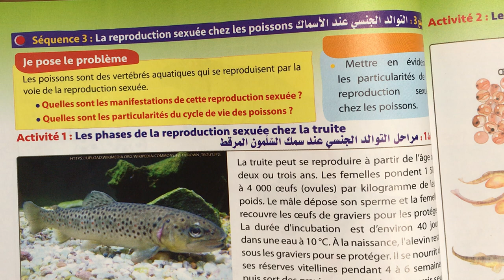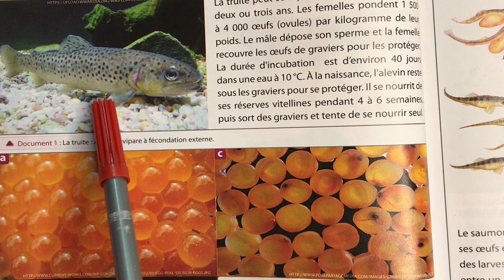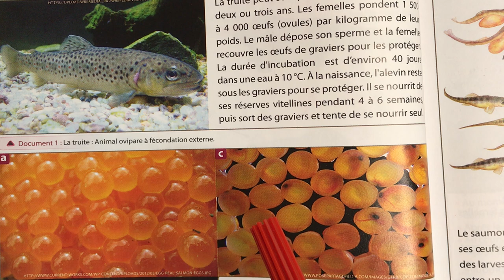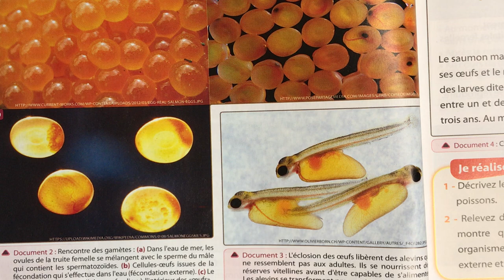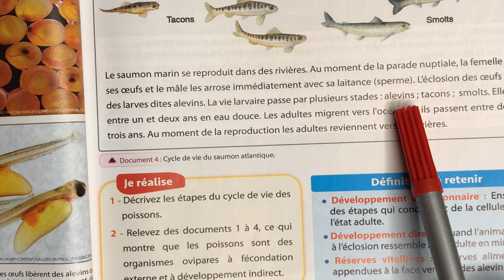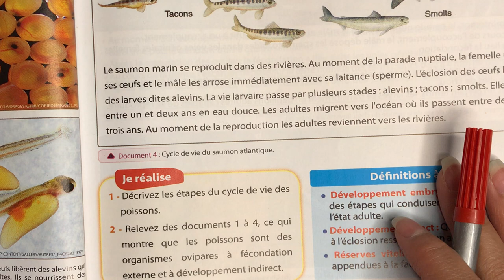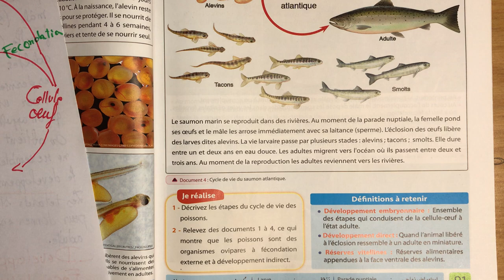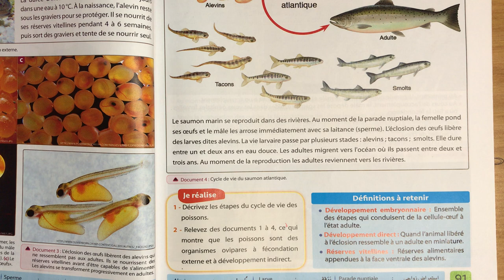Univers+ SVT 2 AC. La reproduction chez les animaux séquence 3